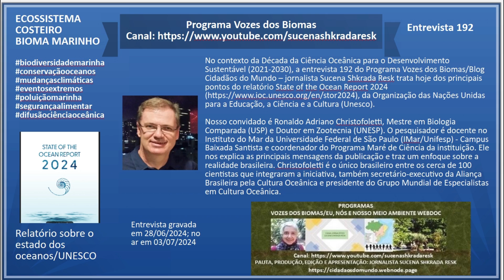Vozes dos Biomas: Relatório da Unesco trata do estado dos oceanos (Ep. 192: Ronaldo Christofoletti)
Entrevista 192

Qual é o estado atual de nossos oceanos, segundo relatório da Unesco?

No contexto da Década da Ciência Oceânica para o Desenvolvimento Sustentável (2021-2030), a entrevista 192 do Programa Vozes dos Biomas/Blog Cidadãos do Mundo – jornalista Sucena Shkrada Resk trata hoje dos principais pontos do relatório State of the Ocean Report 2024 da Organização das Nações Unidas para a Educação, a Ciência e a Cultura (Unesco).

Nosso convidado é Ronaldo Adriano Christofoletti, Mestre em Biologia Comparada (USP) e Doutor em Zootecnia (UNESP). O pesquisador é docente no Instituto do Mar da Universidade Federal de São Paulo (IMar/Unifesp) - Campus Baixada Santista e coordenador do Programa Maré de Ciência da instituição. Ele nos explica as principais mensagens da publicação e traz um enfoque sobre a realidade brasileira. Christofoletti é o único brasileiro entre os cerca de 100 cientistas que integraram a iniciativa, também secretário-executivo da Aliança Brasileira pela Cultura Oceânica e presidente do Grupo Mundial de Especialistas em Cultura Oceânica.

FICHA TÉCNICA:

    • Tema: Qual é o estado atual de nossos oceanos, segundo relatório da Unesco?
    • Convidado:Ronaldo Adriano Christofoletti, Mestre em Biologia Comparada (USP) e Doutor em Zootecnia (UNESP). O pesquisador é docente no Instituto do Mar da Universidade Federal de São Paulo (IMar/Unifesp) - Campus Baixada Santista e coordenador do Programa Maré de Ciência da instituição
    • Entrevista gravada em 28/06/2024; no ar em 03/07/2024
    • Pauta, produção, apresentação e edição: jornalista Sucena Shkrada Resk